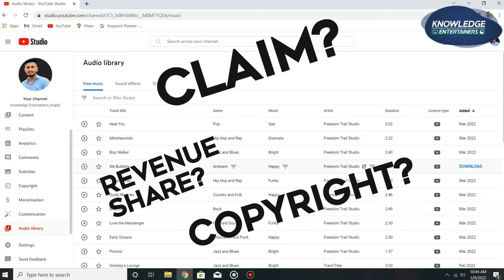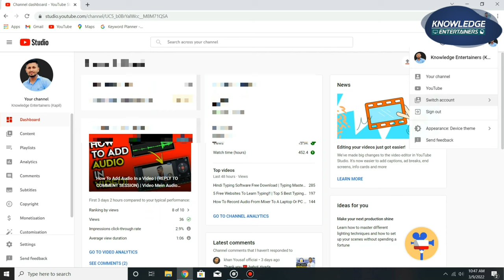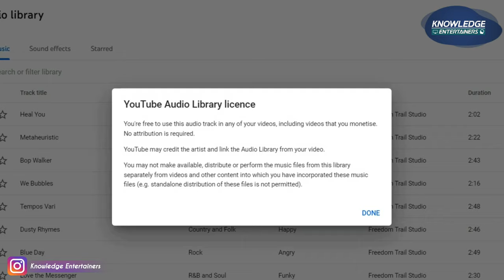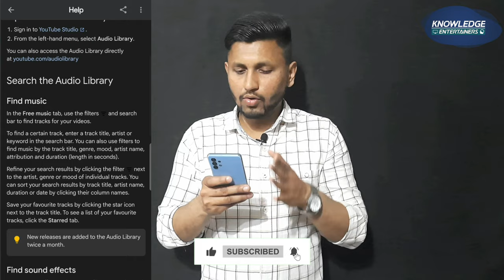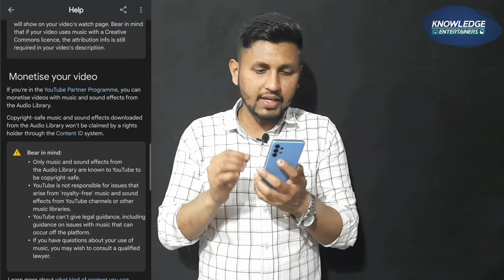Audio Used From YouTube Music Library! ❌(NO VIDEO MONETIZE!) | Youtube Music Library Kaise Use Kare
Youtube music library copyright
Youtube music library claim
Music in this video
Youtube video not monetize

☆ Please Share Your REVIEWS Through COMMENTS On This Video.

youtube music library commercial use
youtube music library copyright check
youtube music library no copyright
youtube music library no copyright download
youtube music library for cooking
youtube music copyright rules
youtube music copyright
youtube music copyright rules tamil
youtube music copyright permission
youtube music copyright explained
youtube music copyright checker